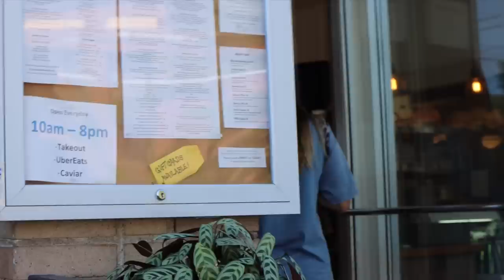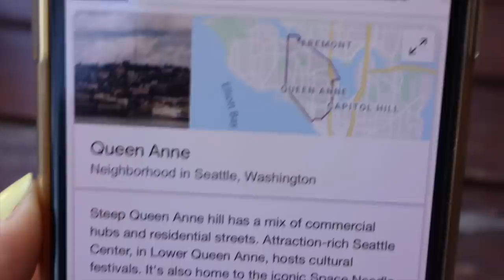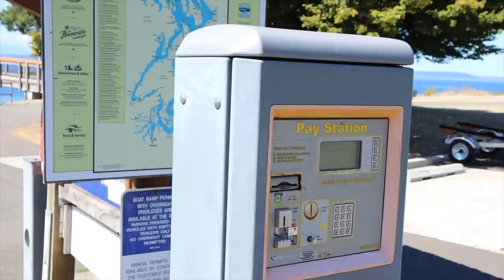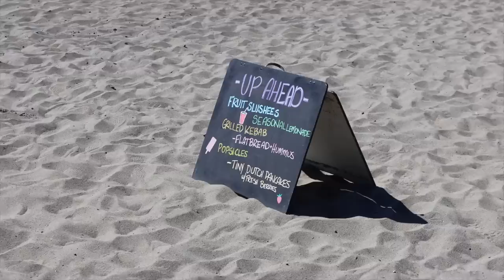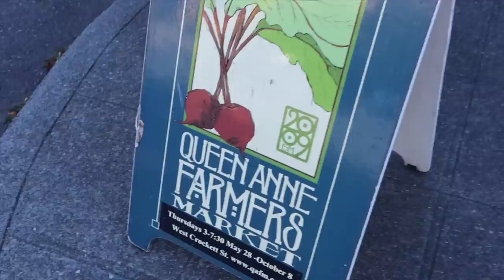mi marido hizo esto en lugar de ir a trabajar... *yo feliz*